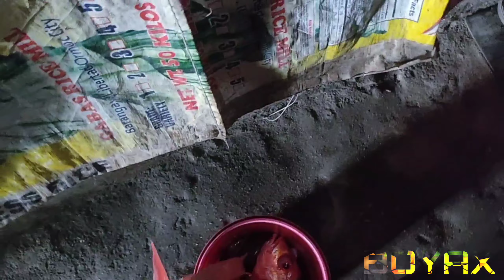PASYAL LANG AKO